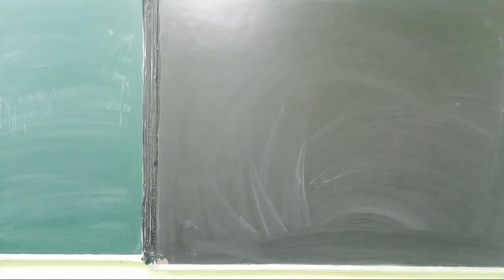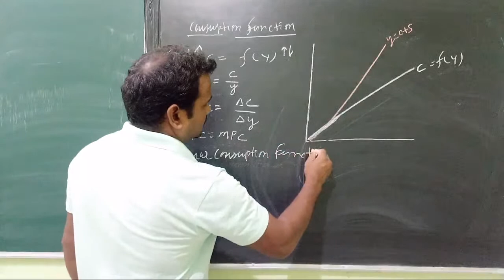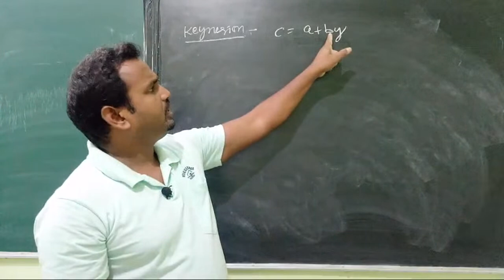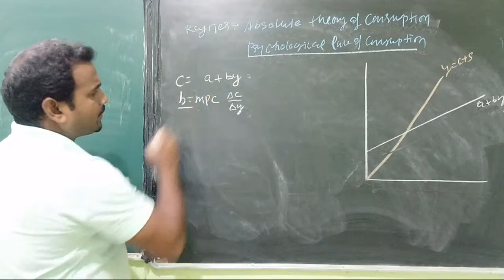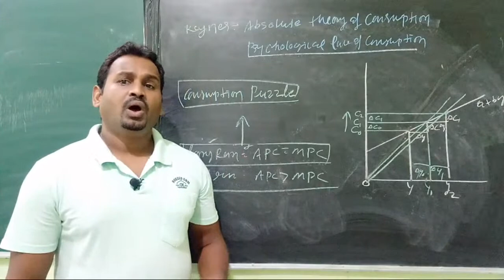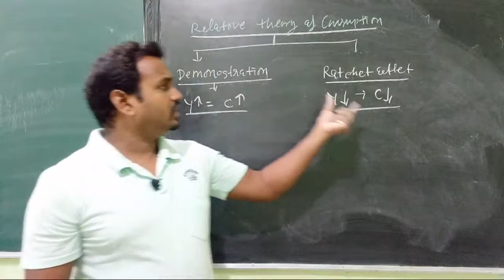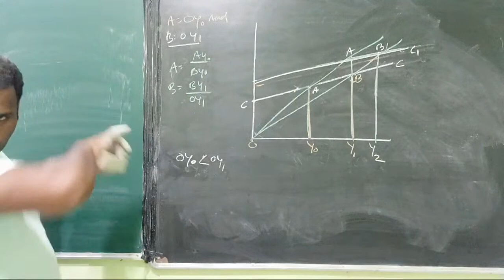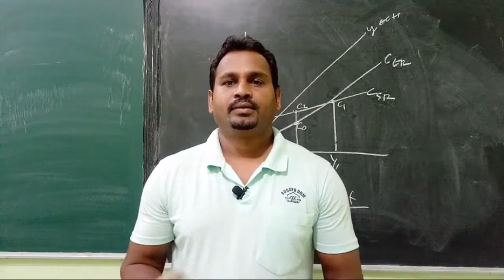Consumption Theory full explain / absolute income consumption / relative consumption hypothesis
he theory is that if people receive an unanticipated amount of money that increases their disposable income, they will likely spend it and drive up consumption and spending in the economy.
Keynes called it a “fundamental psychological law” that people do not spend the entire amount of the increase in income and save a part of it. This means that, marginal propensity to consume (MPC) is positive but less than one.
Developed by James Duesenberry, the relative income hypothesis states that an individual's attitude to consumption and saving is dictated more by his income in relation to others than by abstract standard of living; the percentage of income consumed by an individual depends on his percentile position within the income.